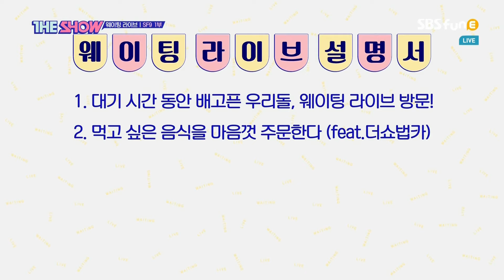[FHD 60FPS] 190702 SBS funE The Show E194 SF9 Full Cut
Encoded by Intel